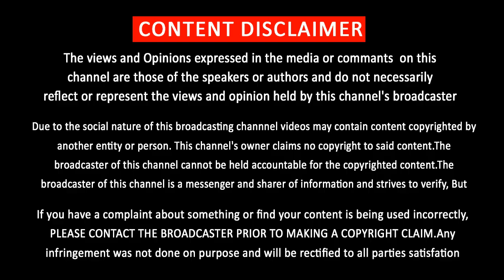தல தளபதியை வைத்து புதிய Game சந்தானத்தின் மாஸ்டர் பிளான் | Thala | Thalapathy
தல தளபதியை வைத்து புதிய Game சந்தானத்தின் மாஸ்டர் பிளான்